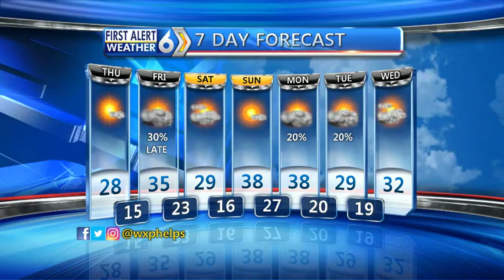First Alert Forecast